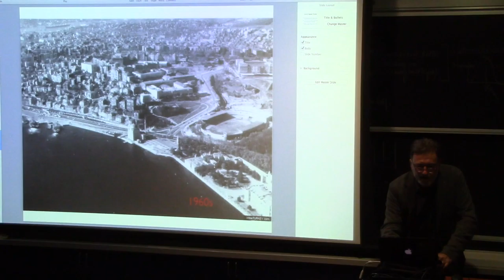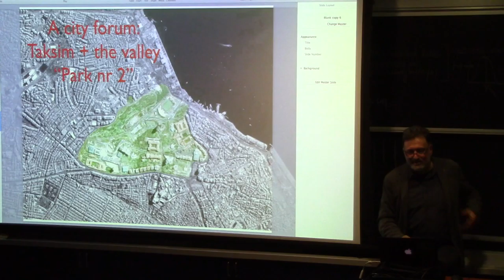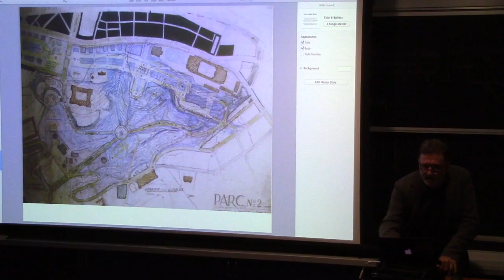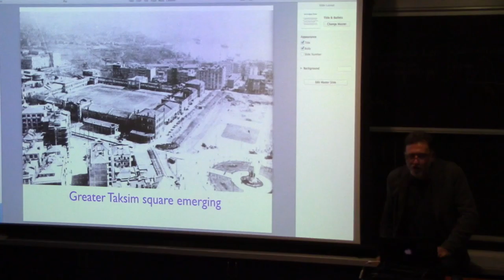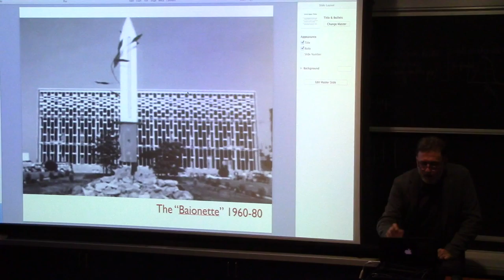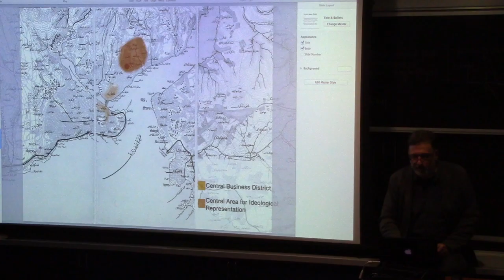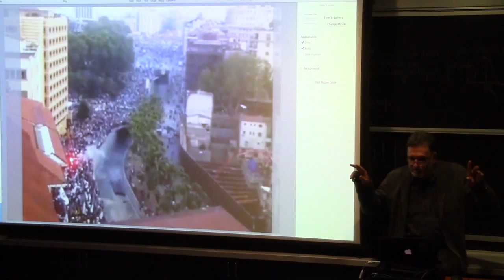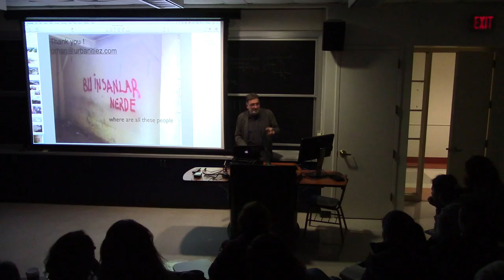NAME OF EVENT
TITLE OF TALK
SPEAKER
LOCATION